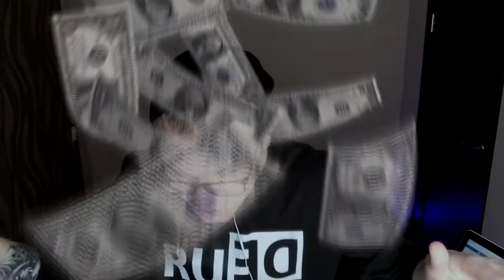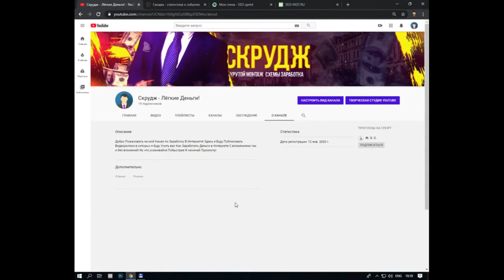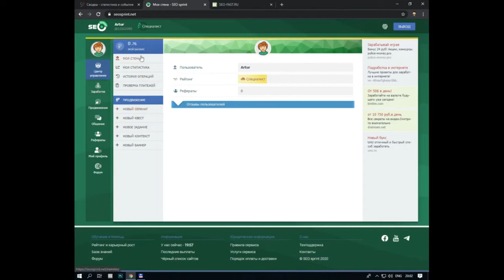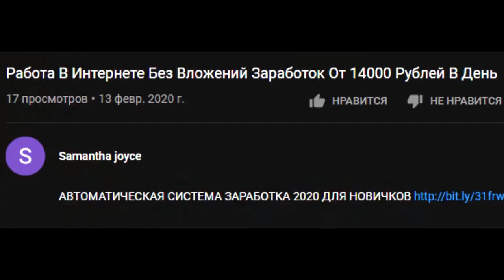РЕАЛЬНЫЙ ЗАРАБОТОК В ИНТЕРНЕТЕ БЕЗ ВЛОЖЕНИЙ В 2020 ГОДУ! ПОЛУЧИ ДЕНЬГИ УЖЕ СЕГОД